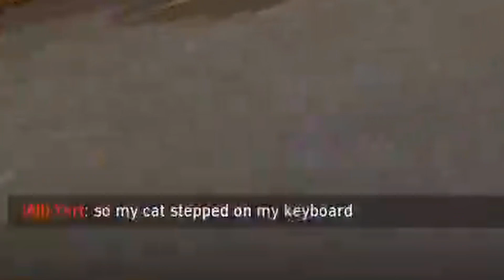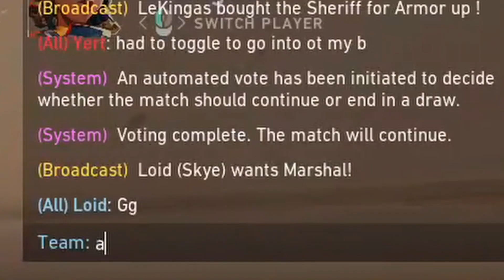Embarrassing a Racist/Sexist player on Valorant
In this video a toxic player tried to talk smack to me but I came back at him. I think I think at the end of the day you should be positive and respect others instead of being a a butt about it.

This is the first video that I personally edited it took me close to 30 hours so if you can smash that like button that would mean a lot!

Don't talk smack without expecting some back.